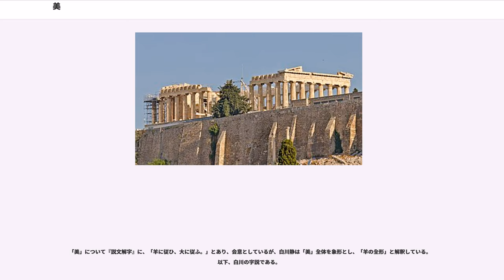美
この記事では美（び、 カロン、、、）について解説する。

まず辞書や百科事典でどのように説明されているのか見てゆく。

広辞苑ではまず次のような説明を掲載している。
そして3番目に哲学用語の「美」を挙げており次のような説明になっている。

ブリタニカ百科事典では、（広辞苑の3番目に挙げてある哲学的説明から入り）、「感覚、特に視聴を媒介として得られる喜悦・快楽の根源的体験のひとつ」としている。

そしてブリタニカ百科事典ではつづいて次の注意点を指摘している。
つまり、一方で 美には直接の感覚による美があるが、他方、直接感覚に依存せず 精神的に感じられる美もある、と言っているのである。人はたとえば「彼の一生懸命な生きざまは美しい」「最後まで正義を貫いたこのお方の人生は本当に美しい」などということがある。また「美しい心の持ち主」と言うこともあるわけである。

（これと関連するが）今道友信は、『岩波講座哲学　(6)芸術』の「美学と芸術理論」の章において、美は自然の事物等に対する感覚的に素朴な印象から、芸術作品に対して抱く感動の感情、あるいは人間の行為の倫理的価値に対する評価にいたるまで、さまざまな意味と解釈の位相を持っている、ということを指摘した。

人が例えば何を美しいと言うかというと、人は自分の祖国や故郷を美しいと言うことがあり、風景を見て美しいということがあり、はたまた美術作品などを見て美しいということもあり、男性は形の整った女性を美しいと言うことがあり、そして女性は形の整った男性を美しいと言うことがあり、数学者は方程式のある種の解法を美しいと述べることがある。。

またモーツァルトやフォーレの音楽は、「繊細な美しさを持つ」と言われることがある。

ヘルマン・ヘッセは、作品に『青春は美し』という題をつけた。その意味で、青春も美しいとされることのあるもののひとつと言えよう（ただし、青春は人それぞれで、実に様々な形容詞がつけられている。）

「美」と「芸術」は異なる。『岩波哲学講座 (6)芸術』の「はしがき」を書いた人によると、美しいものは必ずしも芸術ではない」。美しいものすべてが芸術というわけではない。また、逆に芸術作品すべてが美しいというわけでもない。

プラトンは《超越美》（＝「精神美」。上ですでに説明）は実在する、と述べ、個々の美しいものは、この超越美の分有である、と述べた。（イデア論）
美を一意に定義することは困難であり、その定義づけが美学という一つの学問として成立するほどである。美の種類、もしくはカテゴリーとして次のようなものがある。

ひとにとって美は、概念的に思考することのできるものであるだけでなく、同時にイメージとしても思い描かれ、それと重ね合わせて想像することもまたできるものである。

哲学における「美」の概念の概説的な説明は、すでに優れた記述がある。これは、哲学における美に関する思想や理論、つまり広義の「美学」における美の概念の歴史として、一つのまとまりとして考えられる（以下の「哲学における美」を参照）。

美とは、価値観念、価値認識の一つである。人類において普遍的に存在する観念であり表象であるが、一方では、文化や個人の主観枠を越えて、超越的に概念措定しようとするとき、明確に規定困難であり、それ故、美には普遍的な定義はない、とも形容される。しかし、他方では、美は感性的対象把握において、超越論的に人間精神に刻印された普遍概念であるとも解釈できる面を持っており、美の定義は発散するが、美の現象・経験は世界に遍在してあるという存在事態が成立する。

ここでは、主として古代ギリシア・ローマ及び西欧哲学の伝統における「美」の本質探求の試みと、認識的概念としての美についての考察の諸位相を素描する。

哲学における「美」の概念と、それがいかなるものであるかの議論は、その前提として、本記事の冒頭で述べた通り、「美しい」とは何を意味しているのか、「美」という言葉が持つ「意味範囲」のある程度の明確な把握を前提とする。

例えば、古典ギリシア語における「美（kalon）」という言葉は、通常の国語としての日本語で使う「美」の意味とは異なる意味範囲を持っているのであり、同様に、ラテン語の「美・美しいこと（pulchrum）」もまた、古典ギリシア語の「カロン（美）」とは、また違う意味範囲を持っている。異なる言語のあいだで、まったく同じ意味内包を持つ言葉はそもそも存在しないのであり、たとえばプラトンが「美」について何かを論じている場合、それは古...